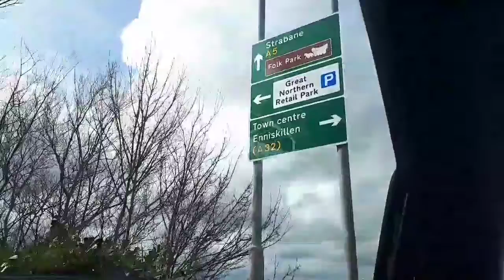Vlog with no title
Ended a week with a 5 hour twitch stream